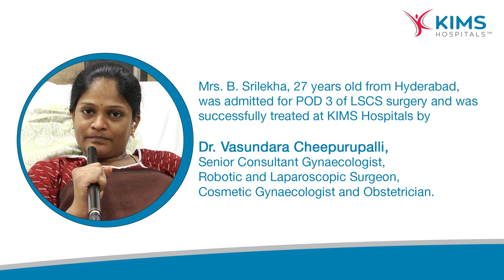27-year-old successfully underwent POD 3 of LSCS Surgery | Dr. Vasundara Cheepurupalli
Success Story: A Journey to Health and Happiness

27-year-old Mrs. B. Srilekha from Hyderabad successfully underwent POD 3 of LSCS Surgery, thanks to the expertise of Dr. Vasundara Cheepurupalli. Her dedication and skill ensured a smooth recovery.